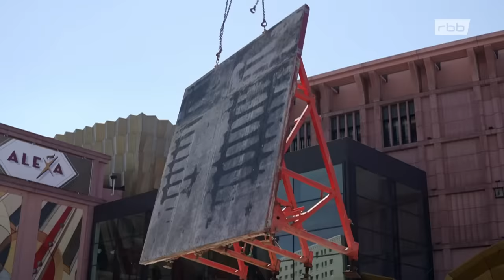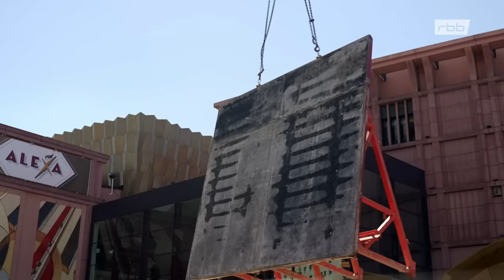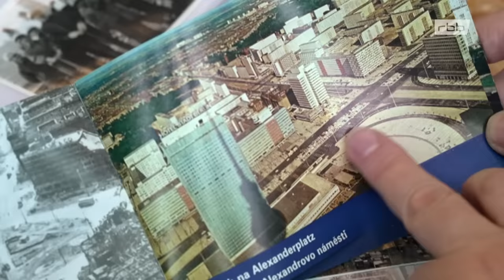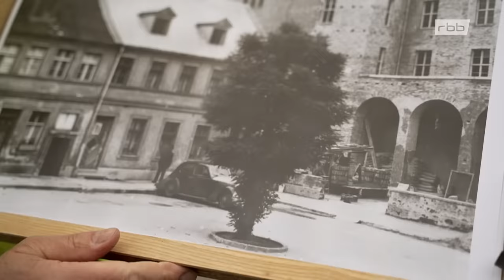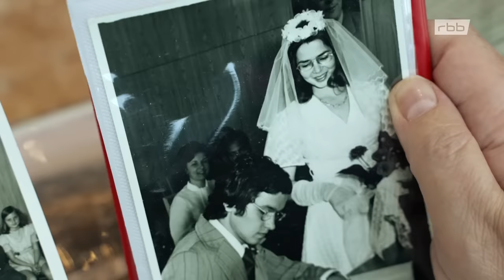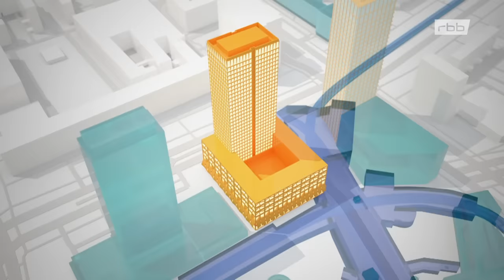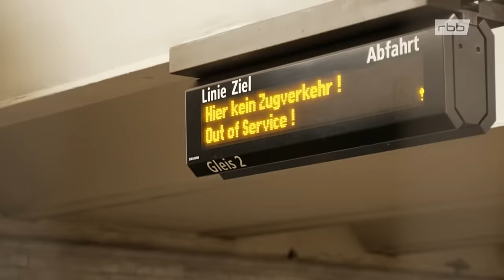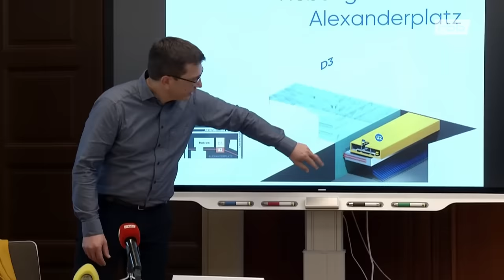Baustelle Alexanderplatz - Tücken des Untergrunds | Reportage | Dokumentation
Die Großbaustellen am Berliner Alexanderplatz scheinen im Untergrund festzustecken. Der Baugrund ist kompliziert. Hier, im ehemaligen Zentrum Ost-Berlins, befindet sich der größte U-Bahnhof der Stadt. Ein Gleis der U2 hat sich bereits abgesenkt: Pendelverkehr! Der Film offenbart, mit welchen Schwierigkeiten urbane Hochhausprojekte mitunter zu kämpfen haben. Zwar konnten erste Etappenziele erreicht werden, aber die Ingenieure kämpfen noch immer mit den Tücken des Untergrundes.

Unvorhergesehene Hindernisse müssen an der Baustelle Alexanderplatz bewältigt werden, denn der Baugrund ist kompliziert. Messungen haben ergeben, dass ein Teil des unterirdischen Bahnhofs, ein wichtiger Verkehrsknotenpunkt der Stadt, bereits um einige Zentimeter abgesackt ist. Mit starken Folgen für den Berliner Nahverkehr.

Seit Monaten müssen die Fahrgäste unterwegs in einen Pendelzug umsteigen. Viele sind genervt, weil sie für ihre Wege jetzt viel länger brauchen. Auch die Bauarbeiten am geplanten Wohnturm der Monarch-Gruppe direkt am Einkaufscenter ALEXA gestalten sich schwierig. Ein längerer Baustopp sorgt dafür, dass die ursprünglich ausgehandelten Fertigstellungstermine bisher nicht eingehalten werden konnten.

Dass der Baugrund kompliziert ist, musste auch der amerikanische Investor Hines feststellen. Obwohl er als erster mit einem 150 Meter Hochhausplan an den Start ging, konnte er noch immer nicht mit dem Bau beginnen. Es dauerte etliche Jahre, bis sich das Unternehmen mit der BVG auf eine sichere Überbauung des U-Bahntunnels der Linie 5 einigen konnte. Und schließlich verlangte der Senat, den Turm um zwanzig Meter zu kürzen.

Nur der Hochhausbau der österreichischen Signa-Gruppe am Galeria Kaufhof konnte seinen Zeitplan bisher einhalten. Gründungspfähle werden in den Boden betoniert - bei laufendem Betrieb. Nur eine Wand trennt die Verkaufsflächen von der Großbaustelle.

Der zweite Film der Langzeitbeobachtung rund um die Baustelle Alexanderplatz offenbart, mit welchen Schwierigkeiten urbane Hochhausprojekte mitunter zu kämpfen haben.

"Baustelle Alexanderplatz · Die Tücken des Untergrundes" Film von Thomas Balzer und Georg Berger
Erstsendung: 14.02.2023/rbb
Bild: rbb